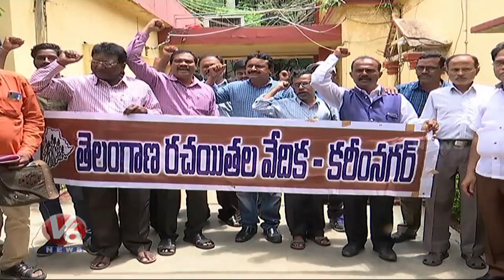Telangana Leaders Fires On Sahitya Academy Chairman Nandini Sidda Reddy | Hyderabad | V6 News